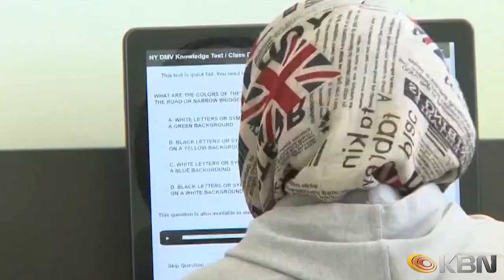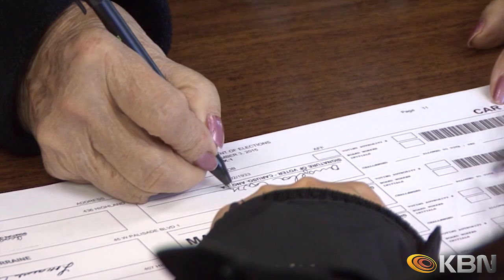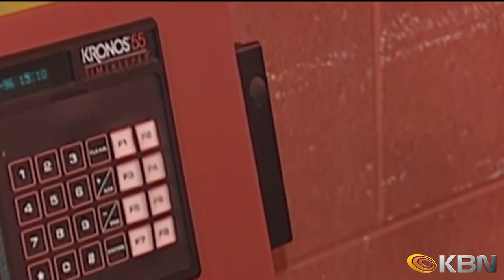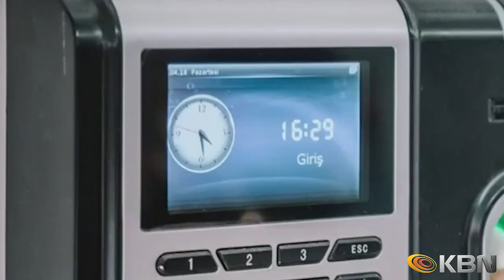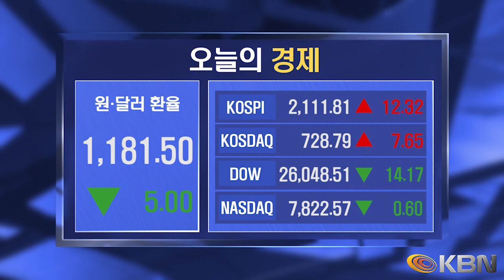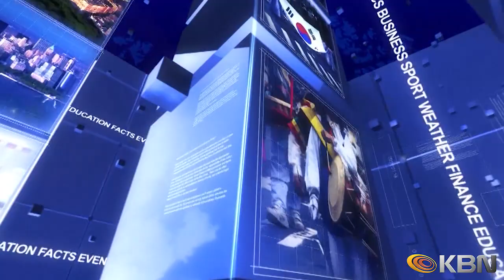[2019.06.11] KBN NEWS